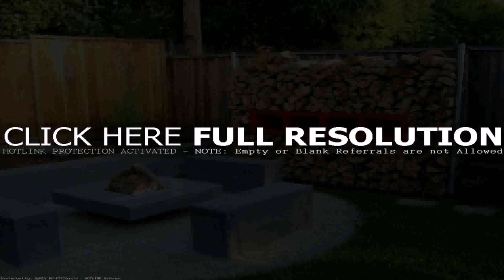Arizona Patio Landscaping Ideas (see description) (see description)